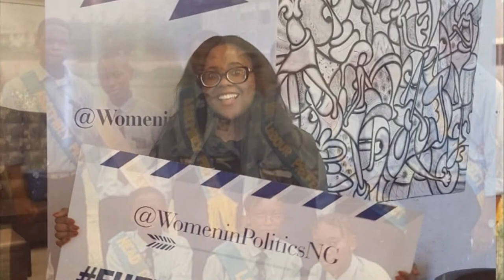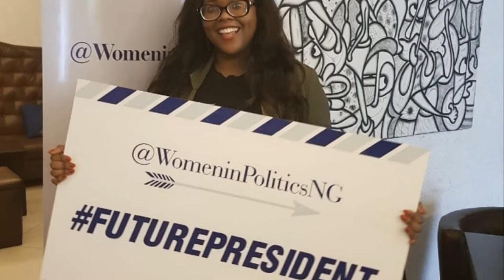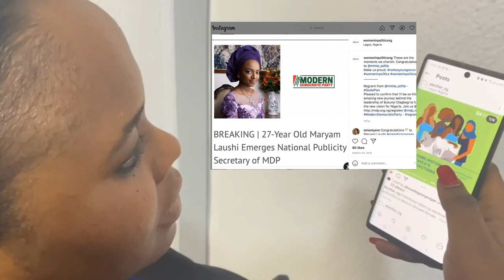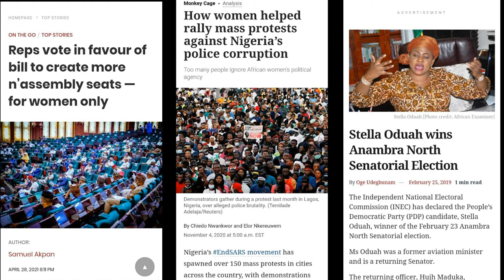The Next Girl - by Abosede George-Ogan, Nigeria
This story was made in a custom workshop facilitated by StoryCenter for Vital Voices Global Partnership